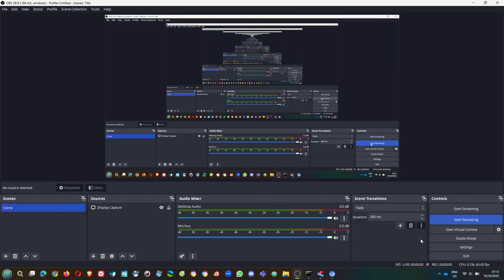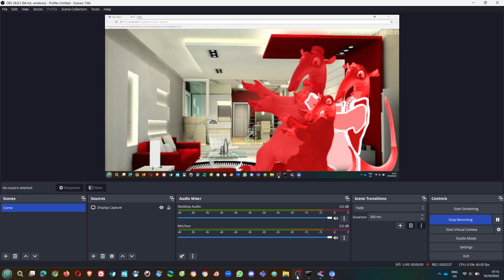Dark Fire Charlie The Anteater Copies his Teacher/Grounded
Dark Fire Charlie The Anteater copies after what his teacher said in class, got suspended, and he got grounded by his family.